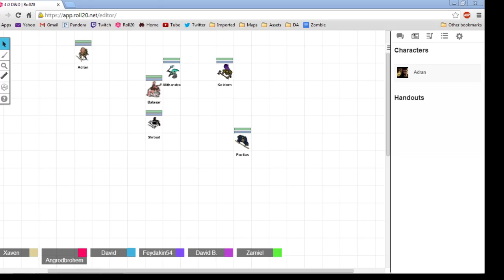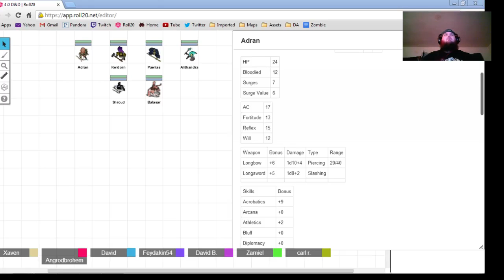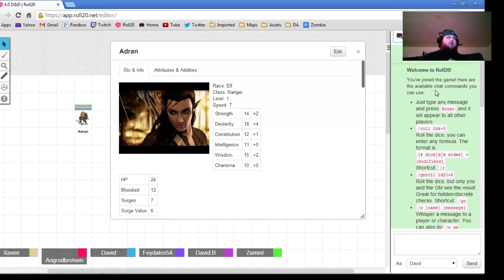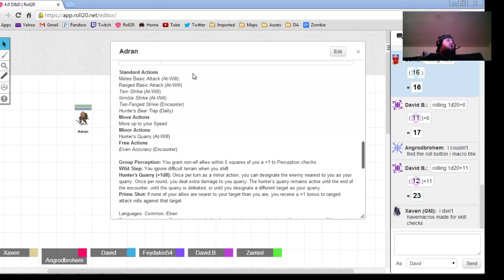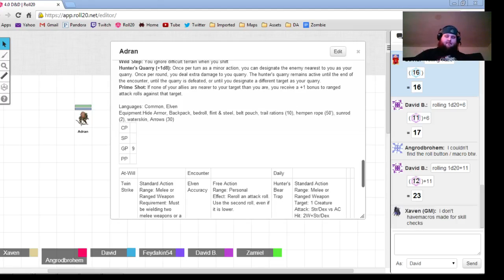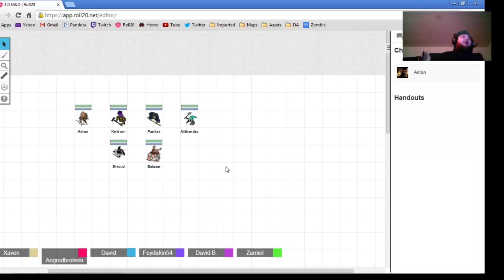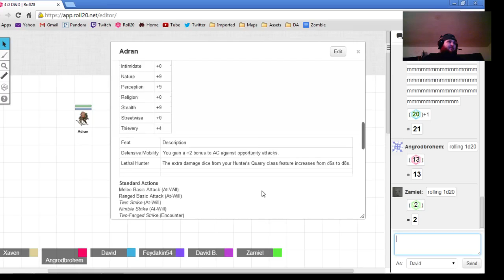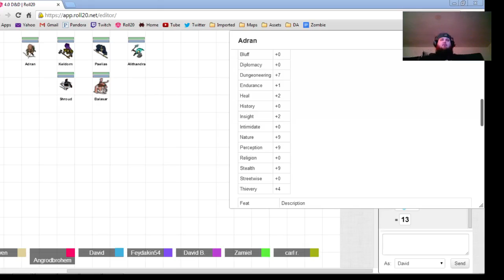Table Topping Sunday Viewer Hosted One Shots, Dungeons & Dragons 4e, Session 10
Table Topping Sunday Viewer Hosted One Shots, Dungeons & Dragons 4e, Session 1

Thank you to Xaven for hosting this one shot game for the viewers. I would also like to thank Amocki, Angrodbrohem, Feydakin54, Gimletgrim and Zamiel for being great players as well. This was a great murder mystery involving a great mix of both Roleplay and Combat. Just FYI no Professor Peacock did not do it with the candlestick if your wondering lol.